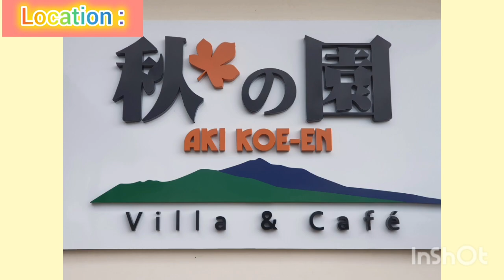恭喜 恭喜 恭喜 你 (GONGXI GONGXI GONGXI NI) LINE DANCE DEMO VIDEO